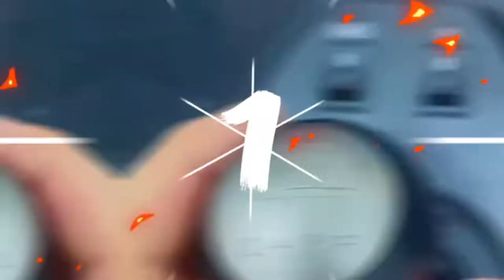Suit actor kamen rider geats